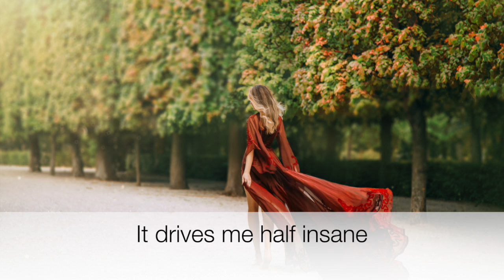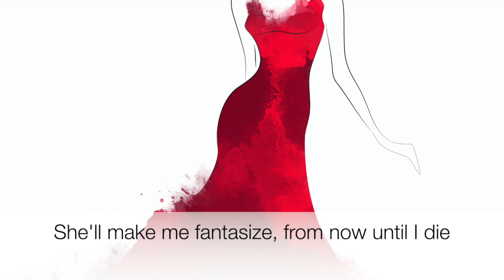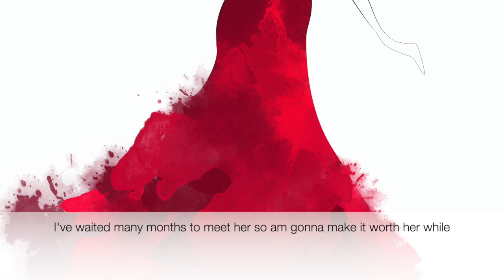'She'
Silliness is a serious business. As committed as I am to keeping the world silly, sometimes - to give myself a rest - I need to write a song that is actually 100% sincere. You can buy this track here